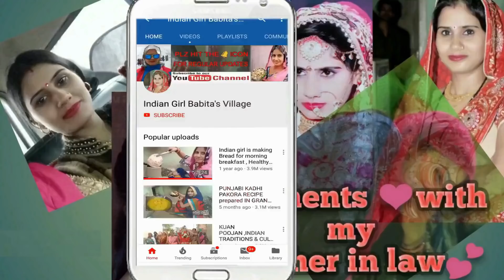एक बार ऐसे बनाकर देखे चूरमा उंगलियां चाटने पर हो जाओगे मजबुर पारम्परिक तरीका बिल्कुल गाव वाला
churma recipe